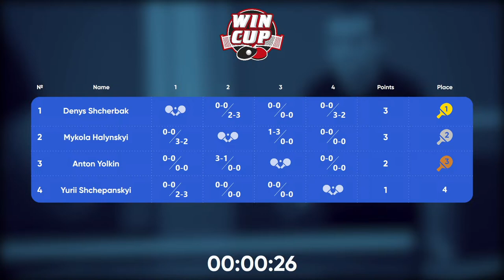22:45 Yurii Shchepanskyi 2 - 3 Anton Yolkin West 6 WIN CUP 19.02.2023 | TABLE TENNIS WINCUP